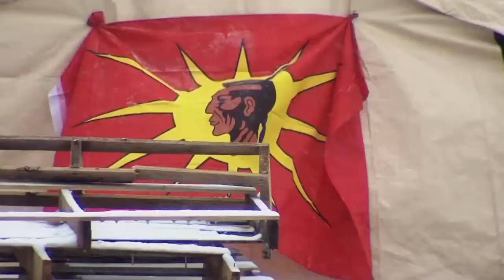Legault devrait s’excuser selon des Mohawks reportage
Un représentant de la communauté mohawk de Kahnawake croit que le premier ministre du Québec devrait s’excuser pour ses propos concernant la présence de fusils d’assauts sur la réserve.
• À lire aussi: Des AK-47 à Kahnawake, dit Legault
• À lire aussi: AK-47 à Kahnawake : «ce sont les plus radicaux qui ont accès à ces armes»

• À lire aussi: François Legault met de l'huile sur le feu
«Je crois qu’il devrait s’excuser [...]. Mais ses excuses devraient être accompagnées de gestes», a indiqué le secrétaire de la nation mohawk de Kahnawake, Kenneth Deer.
Mercredi, les Mohawks ont rapidement dénoncé cette sortie de François Legault. Hier, le premier ministre du Québec François Legault a mentionné que la Sûreté du Québec n’était pas encore intervenue au blocus ferroviaire de Kahnawake parce qu’il y aurait des fusils d’assauts de type AK-47 sur la réserve.
«Je pense qu'il a essayé de nous dépeindre comme étant violents et armés», raconte M. Deer.
M. Deer qui se présente plusieurs fois par jour devant les médias pour donner le pouls du blocus situé près du pont Honoré-Mercier affirme que cette déclaration de M. Legault a crée un vent de solidarité dans la communauté. «À chaque fois qu’il y a quelque chose comme l’injonction ou la déclaration du premier ministre, il y a de plus en plus de gens de la communauté qui se joignent à nous», a précisé M. Deer.

Les Peacekeepers croient aussi que le premier ministre devrait s'excuser.
«La première étape est de s'excuser et de corriger son erreur», mentionne un agent.
Mais le cabinet du premier ministre est clair, François Legault ne s'excusera pas. Il a tenu, nous dit-on, à informer les Québécois. Bien que le sujet soit délicat, la vérité a ses droits, ajoute-t-on.
«Je pense que le fait de ne pas s'excuser nous donne l'heure juste sur le type de gouvernement auquel nous faisons face», renchérit Kenneth Deer.
De son côté, l'adjoint parlementaire de la ministre de la Sécurité publique Ian Lafrenière a voulu rectifier le tir.

«J'ai réentendu la déclaration du premier ministre. En aucun temps il a dit que les gens sur la barricade étaient armés. On vient dire parce qu'on craint qu'il y aurait des personnes plus radicales qui ont accès à des armes à feu sur le territoire», dit-il.
Rappelons que le Canadien Pacifique a obtenu mardi une injonction des tribunaux rendant illégale l’occupation de ses rails partout dans la province.
Pendant ce temps, à la barricade, quelques membres de la communauté mohawk de Kahnawake sont toujours là malgré la neige.
Selon nos informations, la SQ et les Peacekeepers communiquent régulièrement, leur relation est bonne. Ici, les jours se suivent et se ressemblent.
- Avec le Journal de Montréal